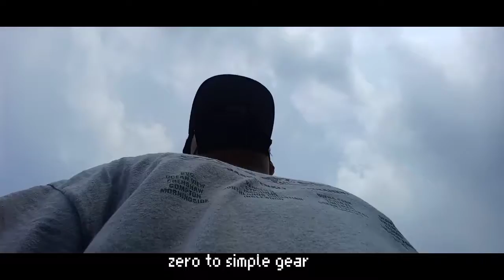ZTSG - Life and times Episode 24 " Cctv "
Clifford john paredes

Droffilc._Sederap

zerotosimplegear

tweeter
Goodrichh4ev3r

•the making of money 💰zeroTOsimplegear Life and times Episode!!